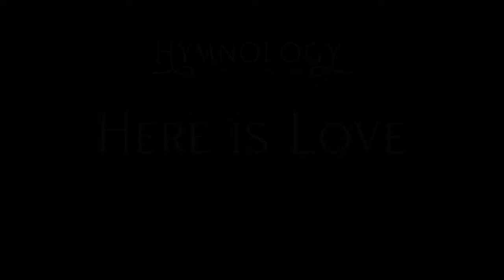Here is Love #185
00:00 - intro/background of the hymn
01:59 - song performance

The hymn, "Here is Love" #185 from Hymns of Grace.

Words: William Rees; v. 34 attr. to William Williams; tr. by William Edwards, pub. 1900

1. Here is love, vast as the ocean,
Lovingkindness as the flood,
When the Prince of Life, our Ransom,
Shed for us His precious blood.
Who His love will not remember?
Who can cease to sing His praise?
He can never be forgotten,
Throughout heav’n’s eternal days.

2. On the mount of crucifixion,
Fountains opened deep and wide;
Through the floodgates of God’s mercy
Flowed a vast and gracious tide.
Grace and love, like mighty rivers,
Poured incessant from above,
Heaven’s peace and perfect justice
Kissed a guilty world in love.

3. Let me, all Your love accepting,
Love You, ever all my days;
Let me seek Your kingdom only,
And my life be to Your praise;
You alone shall be my glory,
Nothing in the world I see;
You have cleansed and sanctified me,
You Yourself have set me free.

4. In Your truth You still direct me
By Your Spirit through Your Word;
And Your grace my need is meeting,
As I trust in You, my Lord.
Of Your fullness You are pouring
Your great love and pow’r on me,
Without measure, full and boundless,
Drawing out my heart to Thee.

Vocalists: Jaz Hoffman, Philip Webb
Instrumentalists: Logan Hodgson, Eric Lan, Mark Rice

Hymns of Grace exists to assist believers in their corporate and private worship of God.  It is our mission to provide resources that focus on God the Father, God the Son and God the Holy Spirit as revealed in the Word of God.  To that end we seek to produce musical material that focuses on God, His Word and the Gospel story, melding beautiful melodies with eternal truth.